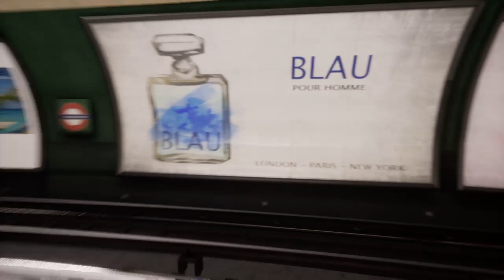TSW2 | Bakerloo Line